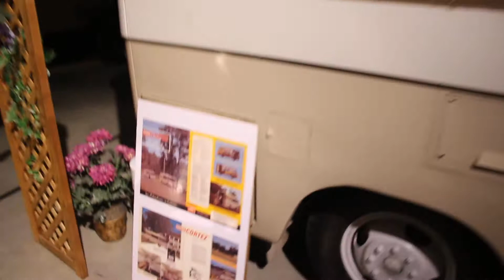Vintage 1964 Clark Cortez Motorhome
1964  Clark Cortez Motorhome at the  RV Hall of Fame  Elkhart, Indiana